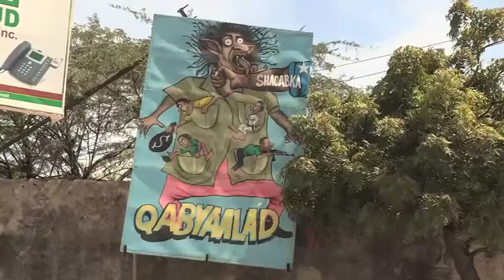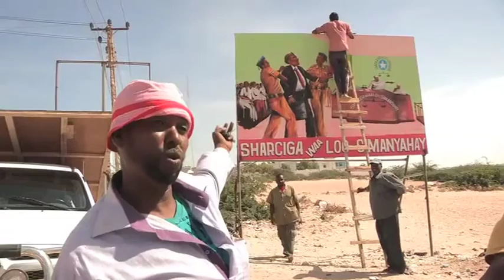unifeed130124d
MaximsNewsNetwork®™ & WorldLeadersTelevision™